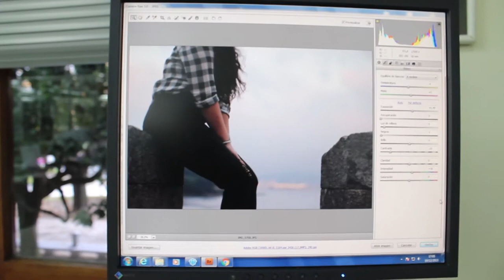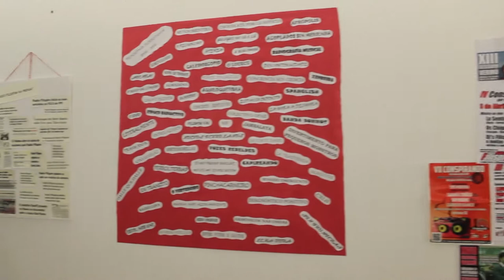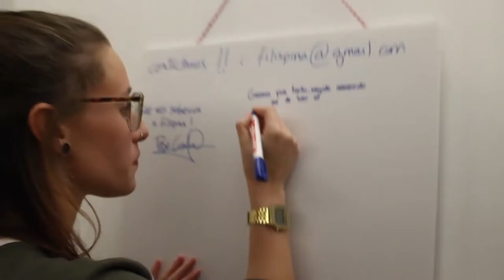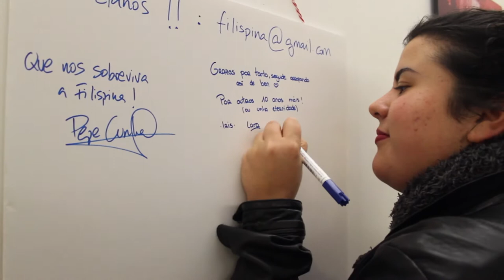VLOGMAS #5 || Expo Radio Filispim ; nos encontramos un cadáver-maniquí !!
Aquí está el Vlogmas de este jueves en el que inauguramos la exposición de la Radio Filispim y nos pasan algunas que otras cosas peculiares, espero que os guste ♥ ·ÁBREME·

·MÚSICA·
Swamp Shuffle - Silent Partner